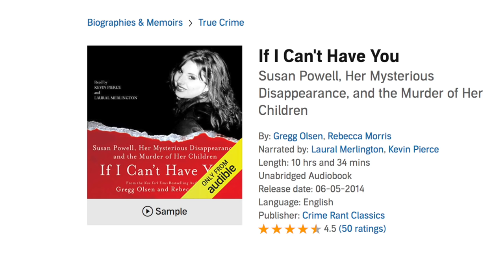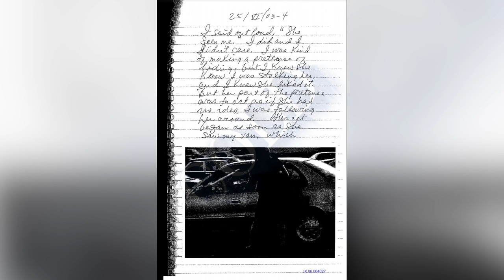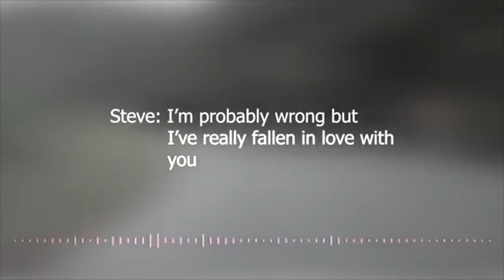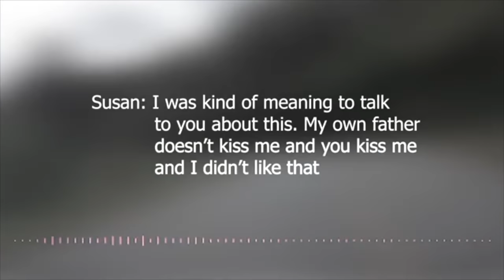THE CASE OF THE POWELL FAMILY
or text ‘bellafiori’ and start listening today.

Send me mail:
Australia

Please feel free to suggest any cases you'd like me to cover via the comments, instagram or email!